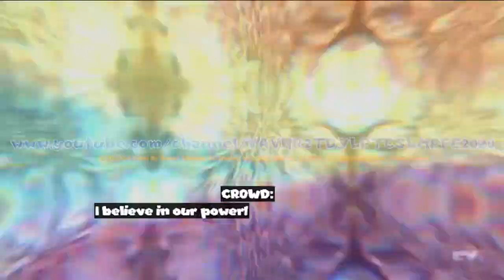FX Documentary Series Pride - Opening Title Sequence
DO NOT EVEN THINK ABOUT REPORT, COPY, FLAG, STEAL, GIVE COPYRIGHT/COMMUNITY GUILDELINE STRIKES OR TERMINATE MY ACCOUNT!